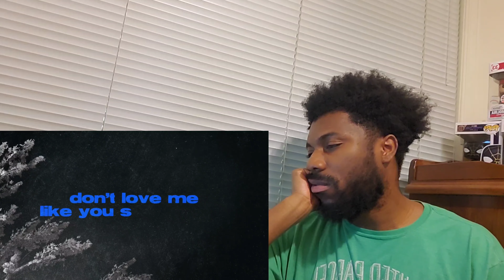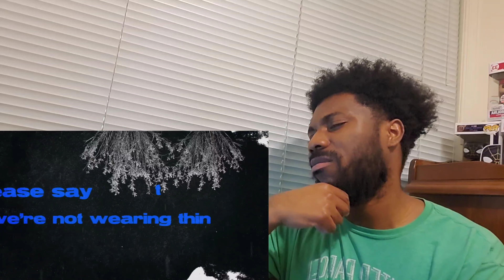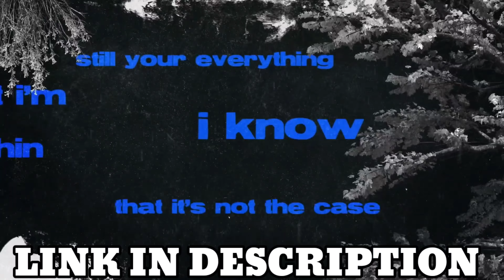FAOUZIA THIS IS PERFECT| Faouzia - I Know (Official Lyric Video) REACTION VIDEO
Enjoy my reaction to Faouzia - I Know (Official Lyric Video)